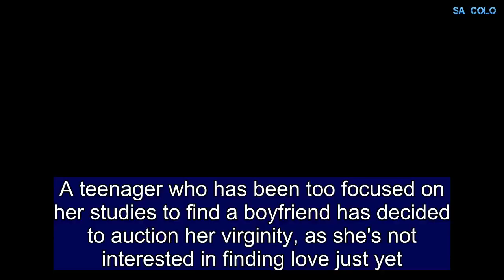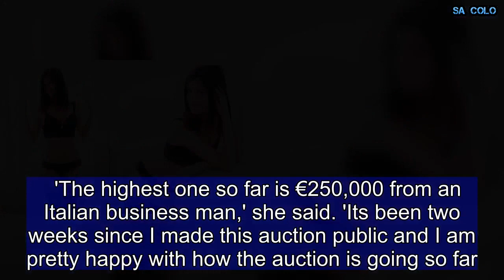Student, 19, who's been too busy to find love is AUCTIONING virginity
A teenager who has been too focused on her studies to find a boyfriend has decided to auction her virginity, as she's not interested in finding love just yet.  Alice Hayson, 19, who is originally from Spain but now lives in an undisclosed location in Latin America, has set up a website where interested parties can place bids - or 'buy now' for the sum of €1M. And she claims she's already received an offer of €250K from an Italian businessman.'I am convinced this is the best decision for me as I have zero sexual experience and I am interested in exploring my sexuality,' Alice told Femail. 'So an experienced men would provide the best learning experience for me.'While money is a huge motivating factor, Alice says she is not 'desperate'. 'I come from middle class family,' she said. 'I have some family members struggling with some debts that I want to help.'But apart from that, studying abroad is the only thing I cannot fund with my modeling career.'  The part-time model and English student said she was 'always focused on my studies and never payed attention to boys'. She added: 'Now that I am older but not looking for love yet, I decided that to sell it is the best option for me.'    Share this article   Share  Alice hopes to use the proceeds to study astronomy in Europe, preferably in Spain.  'Here in Latin America, in the city I am currently based, the career I want to study doesn’t exist,' she said.   'Months ago I saw other girls selling their virginity online for hundreds of thousands (even millions) euros with the help of agencies and media exposure. 'I have been thinking about this for some months and doing some research of how this girls did it.' So far, Alice has received three offers which have been verified by her manager through documents produced by the bidders.  'The highest one so far is €250,000 from an Italian business man,' she said. 'Its been two weeks since I made this auction public and I am pretty happy with how the auction is going so far.'So far, Alice has only told her best friend Leah, who is also her manager and is running the auction.  'She is like my confidante and I only felt comfortable telling her about this,' she said. 'She was shocked at first but she have been very supportive.'Even though we think differently and may not agree with each other decisions, we always support and help each other.'Alice admits that both she and Leah are aware there are risks involved, but it won't stop them going ahead.  'Leah has been my manager during all my modeling career and never had a problem, so I am confident the process is going to go well. 'Apart from her there is going to be a bodyguard at the date, so I can feel comfortable that day too.'If it wasn’t for her, I probably wouldn't be selling my virginity because my safety always comes first.'The winning bidder will have to provide evidence of medical checks and sign a non disclosure agreement said Alice, and there must be no third parties or photos or filming during the date.